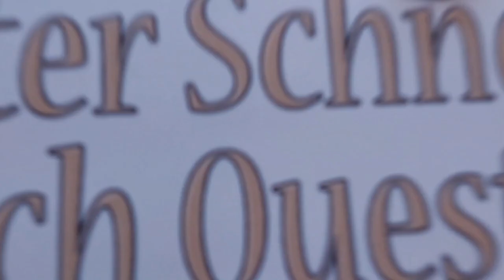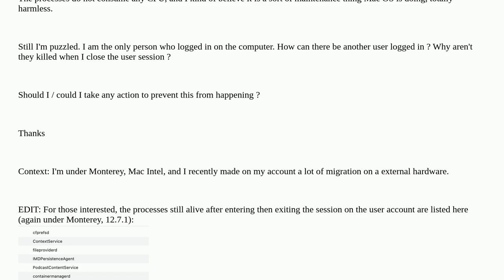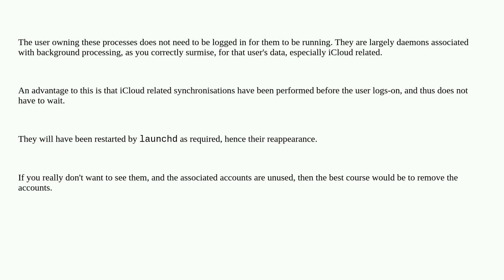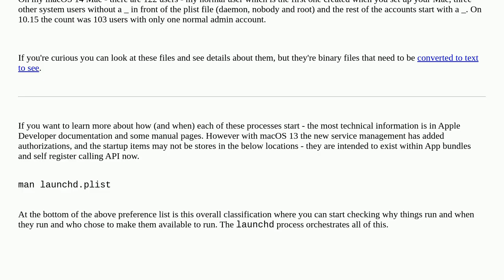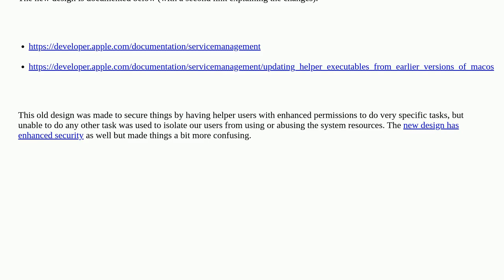Apple: Is it normal to have another user logged in on my computer when noone explicitly logged in?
Is it normal to have another user logged in on my computer when noone explicitly logged in?

A special thanks goes out to the community

  login macos